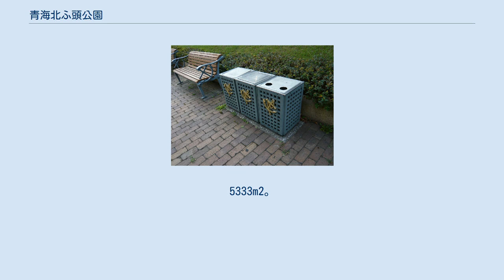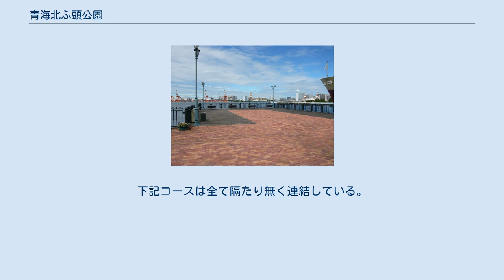青海北ふ頭公園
青海_(江東区)
海に向かうベンチ 港町風のゴミ箱 地図 青海北ふ頭公園（あおみきたふとうこうえん）は、東京都江東区青海二丁目・品川区東八潮にある都立の海上公園（ふ頭公園）である。
所管は東京都港湾局。
5333m2。
1996年4月1日開園。
 北側で東八潮緑道公園と、南側で青海客船ターミナルを隔てて青海南ふ頭公園と隣接する。
船の科学館とも隣接し、ジョギングや散歩を楽しむ人のコースの一部でもある。
（下記参照） 園路には茶色のレンガが敷き詰められ、ボードデッキやベンチやゴミ箱が港町風にデザインされていて、港町の雰囲気が漂う。
公園沿いの海には船の科学館の野外展示物である南極観測船「宗谷」が停泊している。
海に向かうベンチからは特に景色が綺麗に見える。
 2020年には、公園に隣接して大型クルーズ客船が発着する「東京国際クルーズターミナル」が開業する予定である。
 信号が無い・車が通らない・夜でも比較的明るい・景色が良い・通路が整備されているなどという点から、下記のコースは犬の散歩・ウォーキング・ジョギング・サイクリングなどの定番コースである。
下記コースは全て隔たり無く連結している。
徒歩では片道1時間程度。
ただし台場公園はサイクリング不可。
 以前は東京水辺ライン・東京都観光汽船が運行していて「青海（船の科学館）」が直結していたが、現在は運休している。